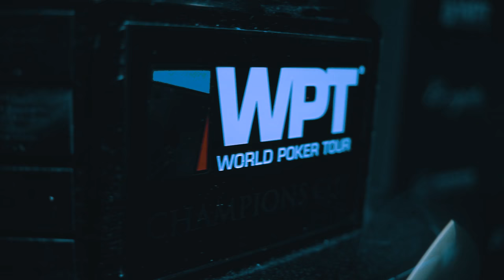Welcome to the Season XV WPT Borgata Winter Poker Open Championship